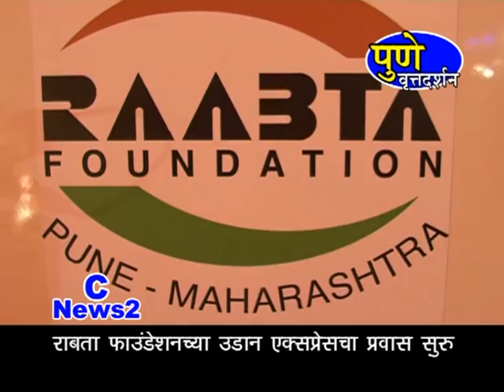Pune Darshan News - Raabta Foundation's Udaan Express "Education on wheels" Inauguration in Kondhwa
Raabta Foundation owes its existence to Hon. Sayed Saeed Ahmed, a prominent and inspiring motivational speaker in the Indian subcontinent, who is endowed with astounding spontaneity, incursive mind and a charismatic personality. Raabta Foundation has conducted innumerable personality development programs all over India spanning its length and the breadth, for the student community, various stake-holders of the academic community related to the teaching-learning process, corporate sector, communities employed in highly stressed working environments and the class of pseudo-failures who are resigned to their fate. Being ranked among the top Indian motivational speakers, his workshops are quite unique and exclusive, known for their exceptional content backed by his inimitable and captivating style of delivery.

Raabta Foundation's Udaan Express - "Education on Wheels" inaugurated on 16 October, Sunday at Kausar Baugh Kondhwa, Pune.

UDAAN Express is a totally equipped digital Mini bus which will be travelling throughout India promoting the message of Harmony. The purpose of UDAAN Express is to reach to the farthest corner of the country to share knowledge and the light of motivation to people who are left untouched by education.

To kick-start this journey, we have initiated our first tour from Bidar to Bihar and Bihar to Bhiwandi.

We will be covering  approximately 7500 kms throughout India, covering 11 states and more than 50 cities.